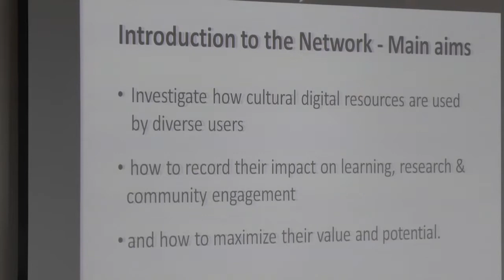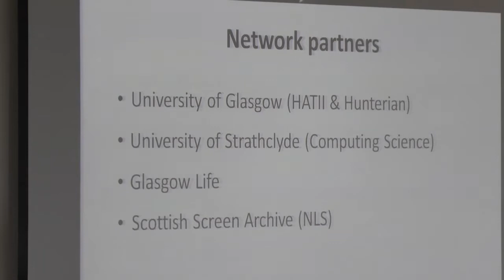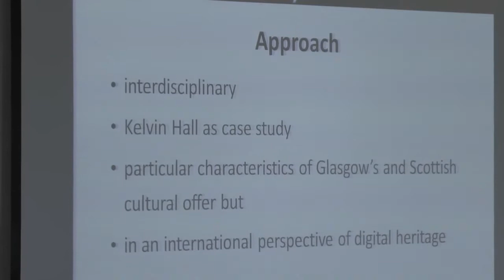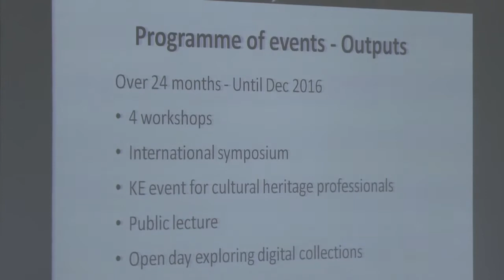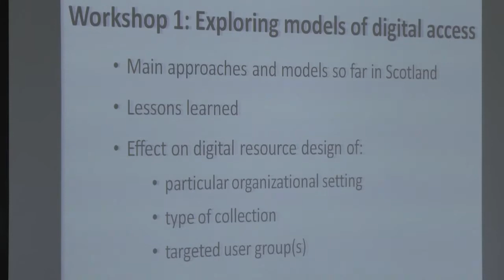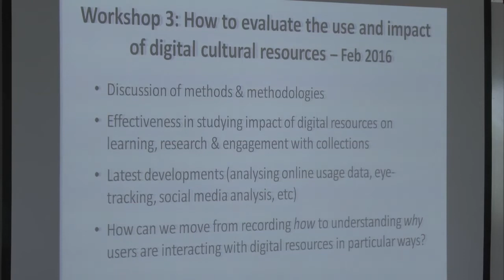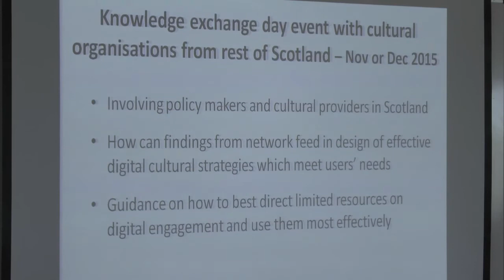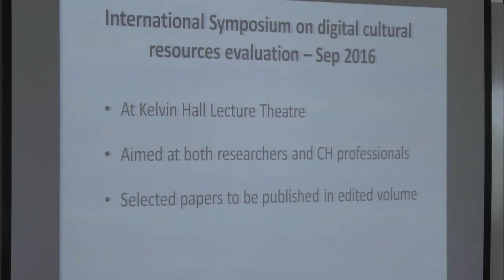Exploring Models for Digital Access - Dr Maria Economou: Introduction to the Network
Scottish Network on Digital Cultural Resource Evaluation
Workshop 1: Exploring Models for Digital Access

Introduction to the Network and the Workshop by Dr Maria Economou (HATII, School of Humanities & Hunterian Museum, University of Glagsow)